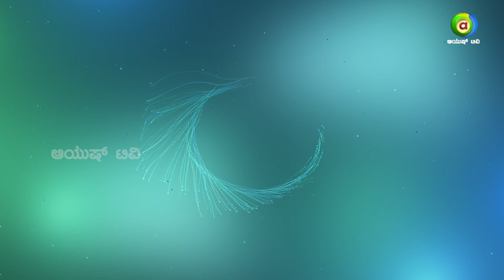ಇಂದಿನ ಆಯುಷ್ ಮಂತ್ರ | Episode 73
Watch Ayush TV on :
        --Airtel            968
        --Tataplay    1686
        --Videocon   2713